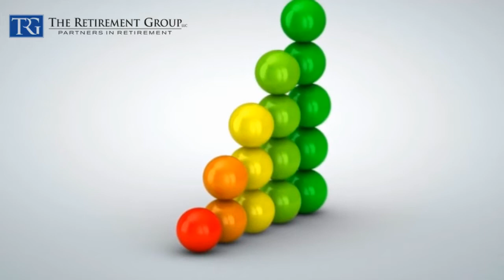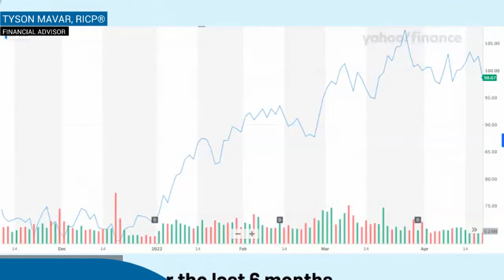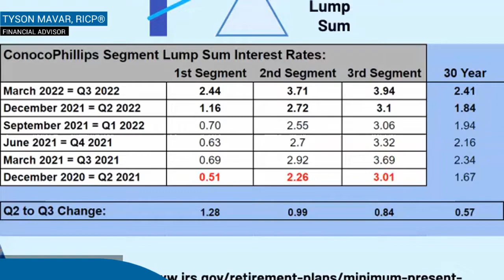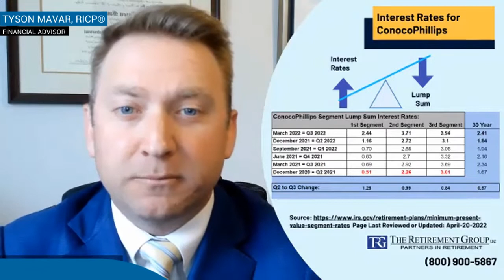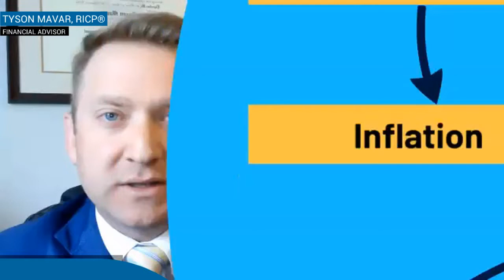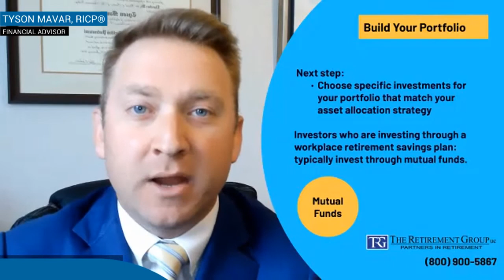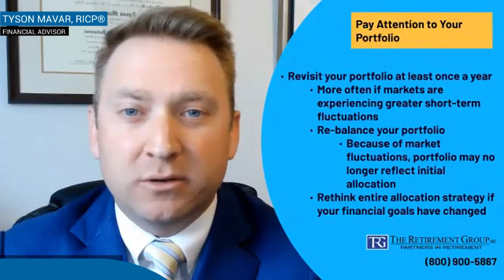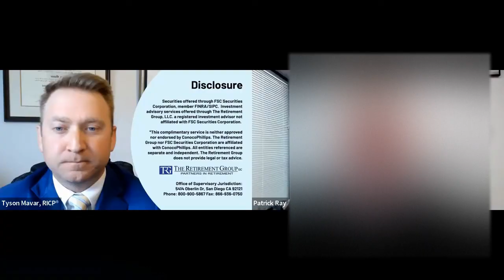ConocoPhillips Employees: Know These 3 Big Changes in Stock Prices, Investments, and Inflation!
Do you know how interest rates and inflation are affecting your retirement from ConocoPhillips? Watch this video to learn more!

00:00 - Introduction
00:10 - About TRG
03:14 - Stock Prices
04:26 - Interest Rates
09:54 - Inflation
13:41 - Divide your Assets
15:35 - Build your Portfolio
16:08 - Mutual Funds
18:22 - Portfolios
19:13 - Closing Information and Disclosure

1.
3. FOLLOW our LinkedIn page for updates

This information is not intended as a recommendation or to provide individualized tax or legal advice. Discuss your specific situation with a qualified tax or legal professional. The opinions are subject to change at any time and no forecasts can be guaranteed. Investment decisions should always be made based on an investor's specific circumstances. Investing involves risk, including potential loss of principal.